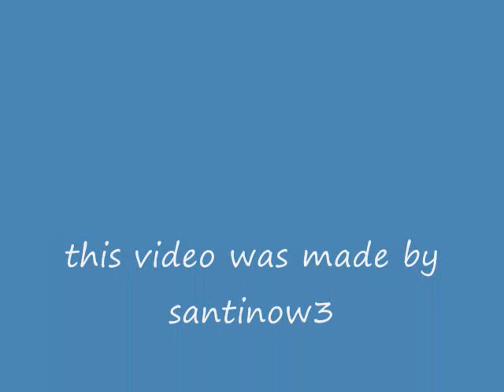gypsy family pictures by santinow3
pictures of my family .it's my first picture video so i hope u guys like it.